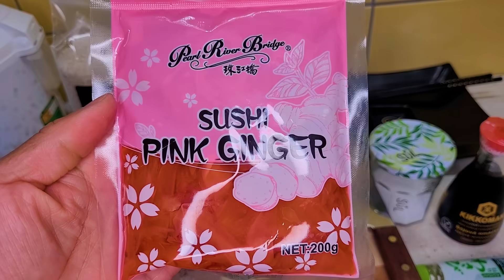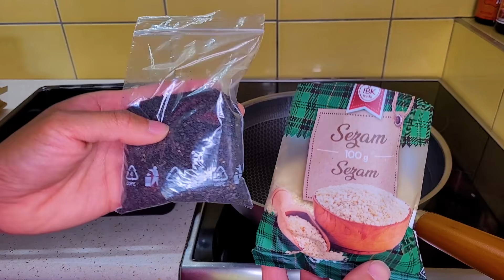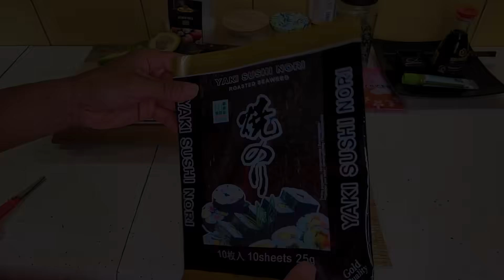SUSHI - Kalifornská rolka (uramaki)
S mým podrobným návodem zvládnete umotat sushi snadno. Velmi rád tvořím podrobně vysvětlené recepty, abyste to zvládli co nejlépe. A Vaše pozitivní recenze jsou pro mě tou hlavní odměnou. Dobrou chuť 😊

Cukr

Sůl

Avokádo

Krabí tyčinky

Děkuji za pozornost, za podporu kanálu a přeji mnoho radosti při objevování chuti parádních asijských pokrmů.

✅ Nebo v kamenné prodejně na adrese:
✅ Klášterská 143
✅ Jindřichův Hradec